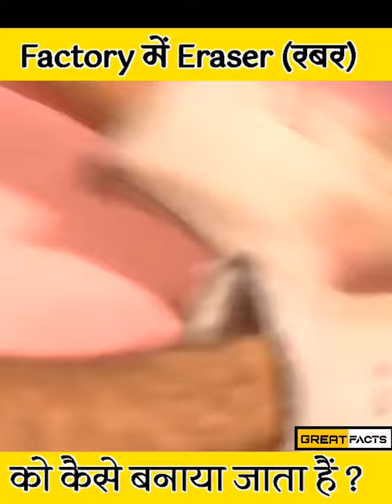😱 Factory में Eraser कैसे बनाया जाता हैं ? | Making Eraser | Great Facts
1. This video has no negative impact on the original works (it would actually be positive for them)
2. This video is also for teaching purpose.
3. It is not transformative in nature.
4. I only used bits and pieces of videoes to get the point across where necessary.